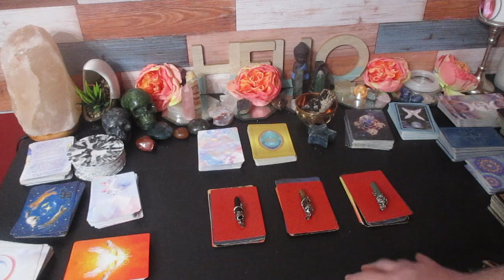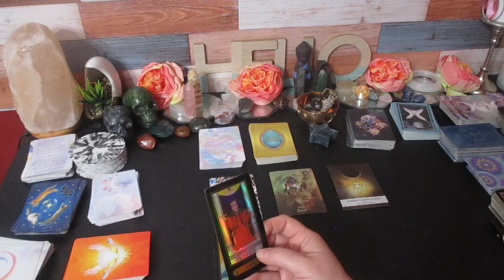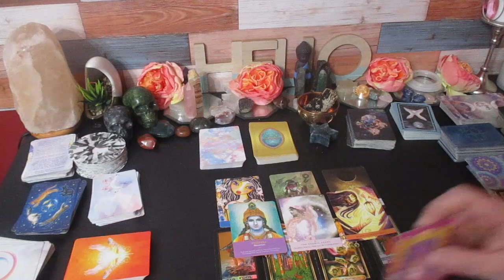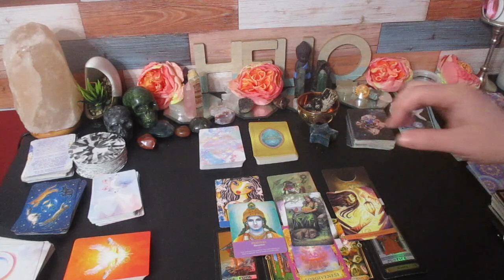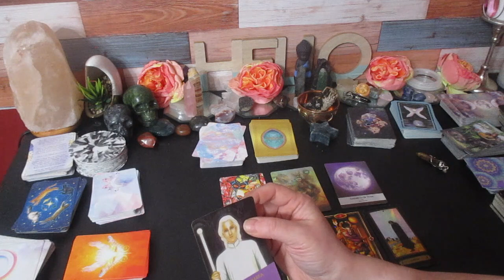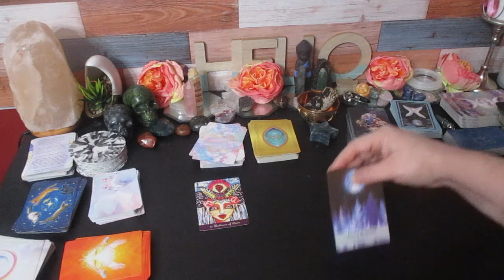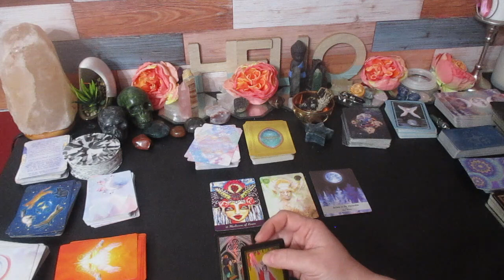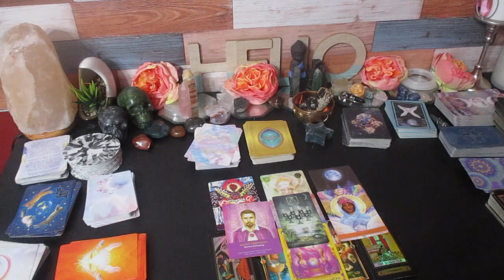🔮Pick A Card 💫What Your Ancestors are Trying to Tell U! Powerful Secrets Your Dreams Are Telling U!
**Time Stamps**
Introduction 00:00
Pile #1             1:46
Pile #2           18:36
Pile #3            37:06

Hello Loves,
this is a timeless reading, and only meant for your greatest good, so when you see this is when it was meant for you.

Much love!
~Renee G